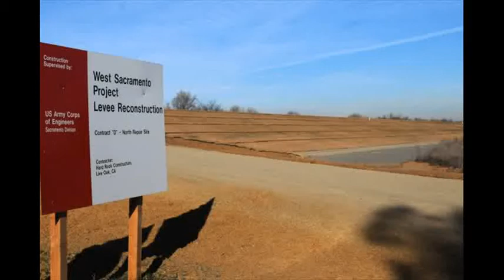foundation repair methods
At Dallas Structure Fixing we intend to offer the very best top quality craftsmanship for your home. If your residence is revealing indicators of bowed wall surfaces, cracks, broken bricks, doors sticking, home windows sticking, or un-even floorings then these might all be indications of a home with a stopping working foundation.